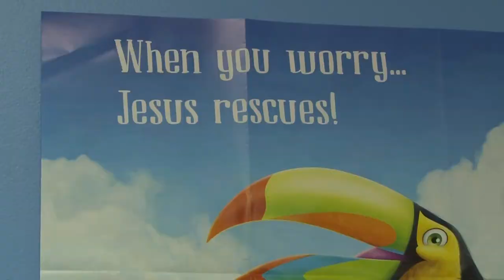Delphos Community VBS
Some of the churches in Delphos gathered last week to hold their 2018 VBS. Take a moment to catch some highlights from this great week of fun and learning about our Savior!